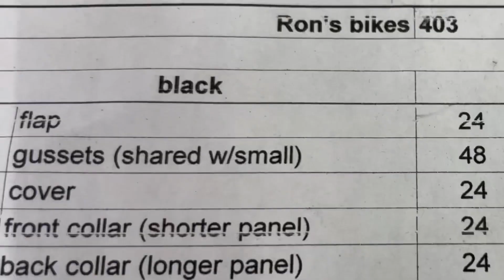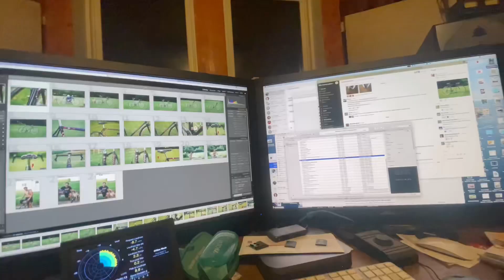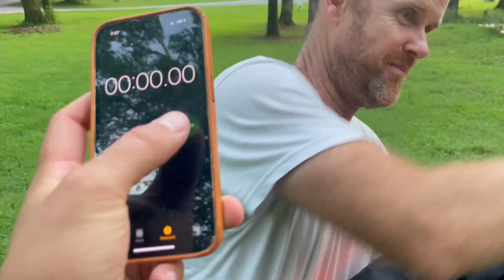CRUST TV: episode 3 (east coast summer)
Some summer ‘22 footage wrapped up, visited Ron and Arya in Connecticut and got a tour of nutmeg needleworks factory. Then headed over to visit JD and Steph (& Walter) in North Carolina, hung around their farm-home and rode around some pretty mountains, was a real east coast summer. Thanks for the hangs -max